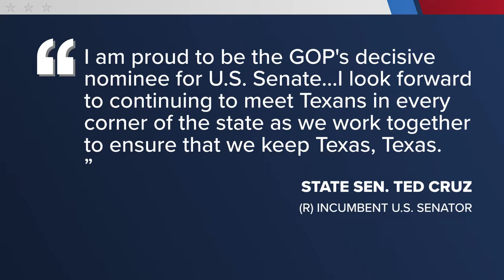Texas House Speaker Dade Phelan to face David Covey in runoff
Neither Phelan nor Covey received 50% of votes Tuesday night.